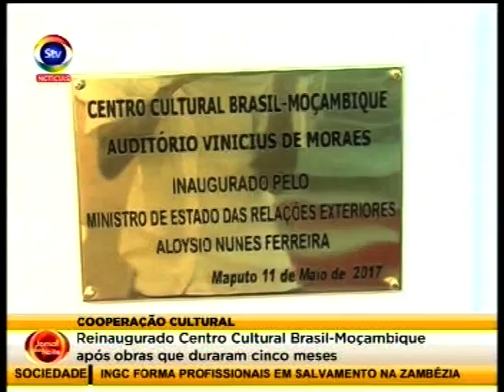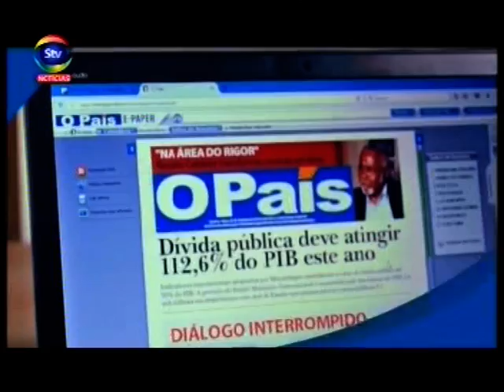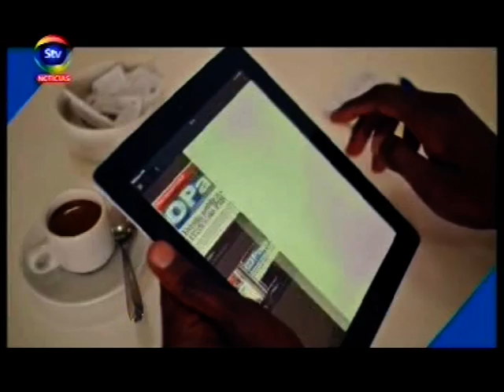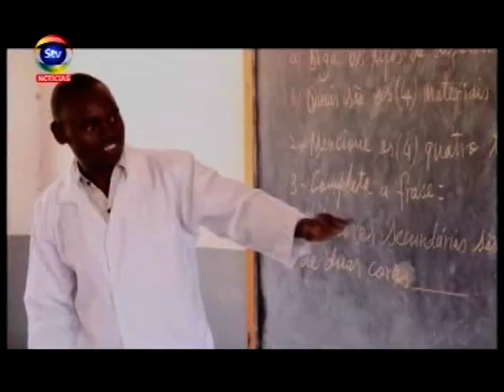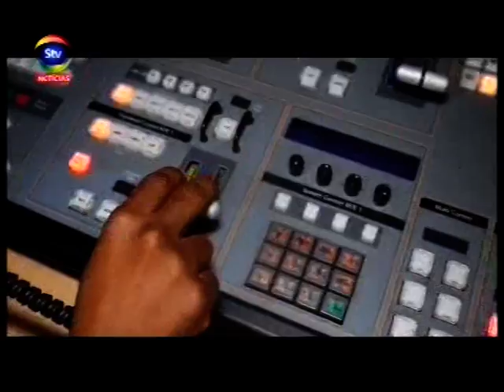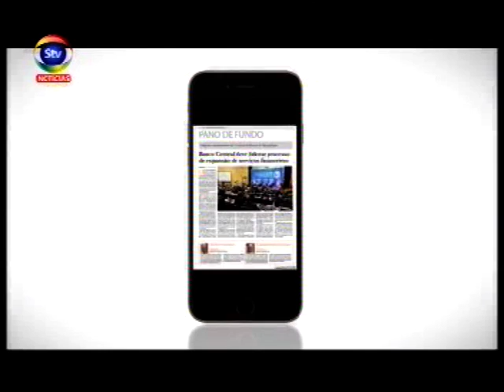STV JornaldaNoite 12 05 2017